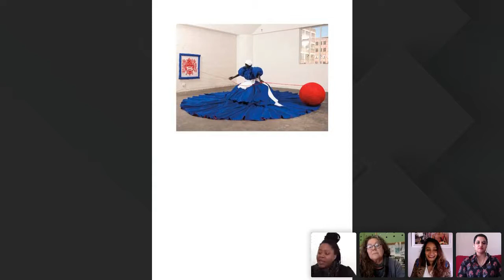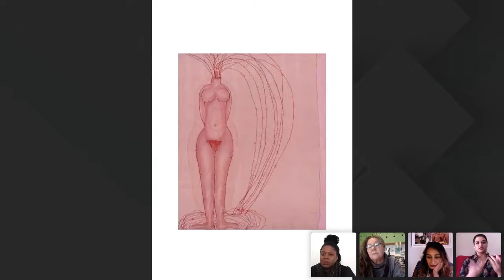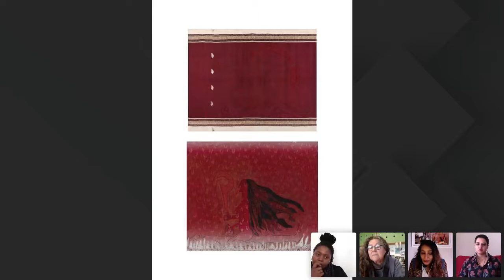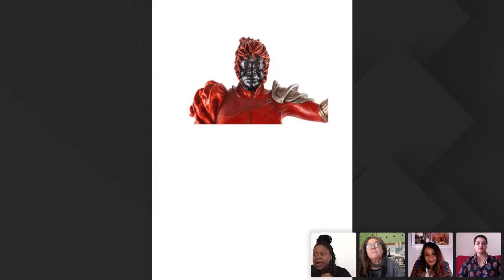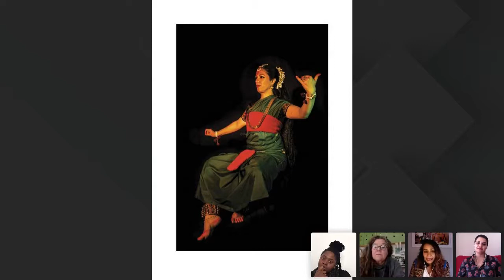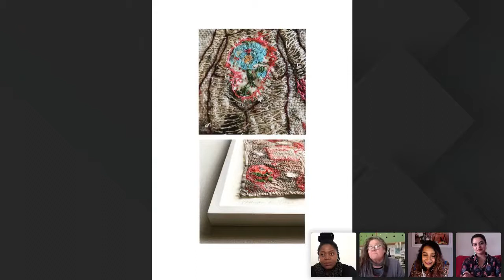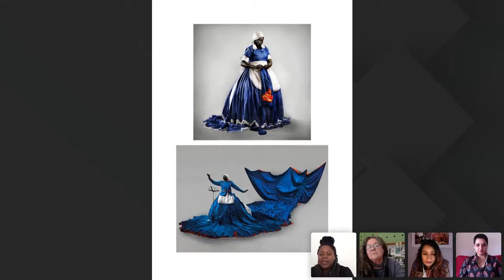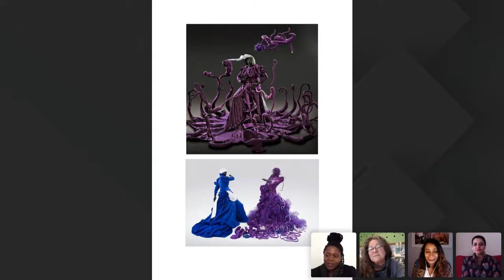RMB Turbine Art Fair Talks: Woven, Envisioning the World Through Textile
Moderated by Sharlene Khan with Reshma Chhiba, Willemein de Villiers & Mary Sibande.